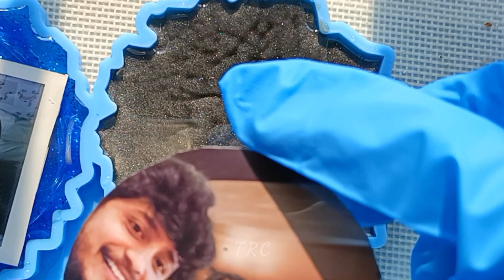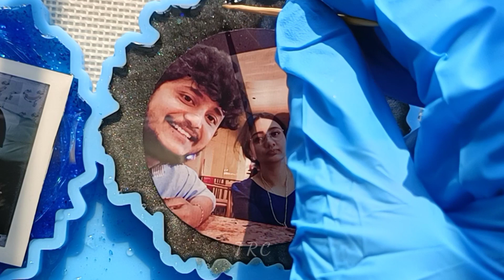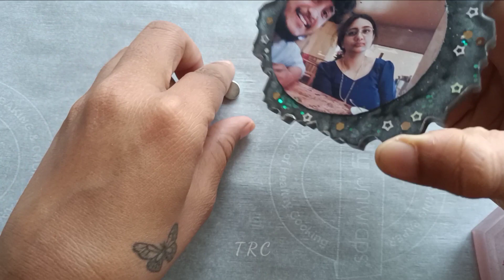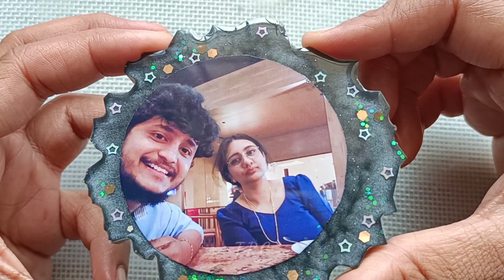RESIN FRIDGE MAGNET II RESIN PHOTO COASTER II EASY RESIN IDEAS II DIY RESIN ART AND CRAFTS II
TRY RESIN AT YOUR OWN RISK.
PROTECTIVE GEAR LIKE RESPIRATOR MASK AND HAND GLOVES ARE A MUST WHILE WORKING WITH RESIN.
THE PRODUCTS I MENTION ARE THE ONES WHICH I USE AND I AM NOT PROMOTING OR RECOMMENDING ANY OF THEM. DO YOUR RESEARCH BEFORE BUYING.
MY OTHER WORKS
some of the links for the products i use :
epoxy resin
nitrile hand gloves
repirator mask
fimo slices
pendant mould
alphabet mould
earring moulds
key chain moulds
mini electric hand drill
eye shadow mica powder
nail art fillers for resin
jewelery organiser
tack it
silicon mats